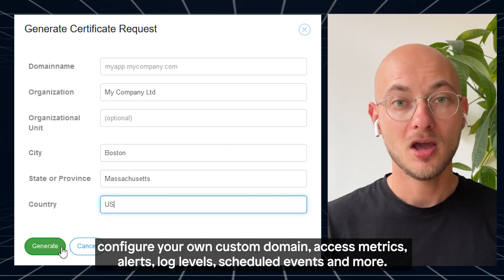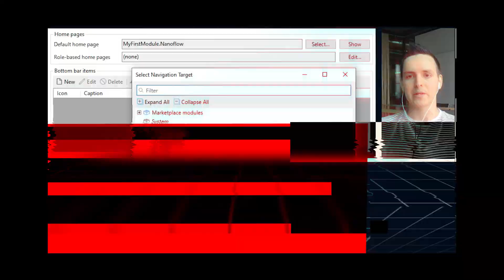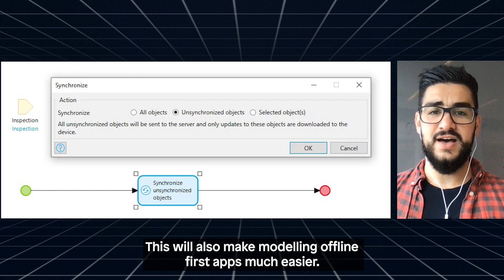What's New: Mendix Basic, Atlas Improvements, and a New Object Sync Approach - Mendix 9.4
This video covers:

- Mendix Basic
- Atlas: Fast style reload
- Nanoflow as homepage
- New sync approach